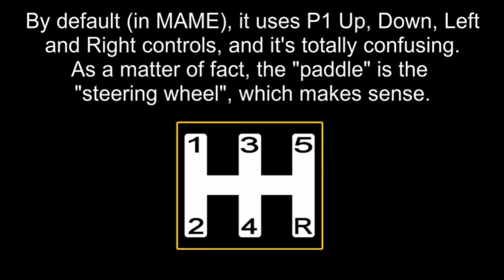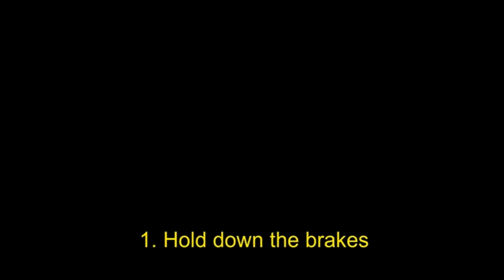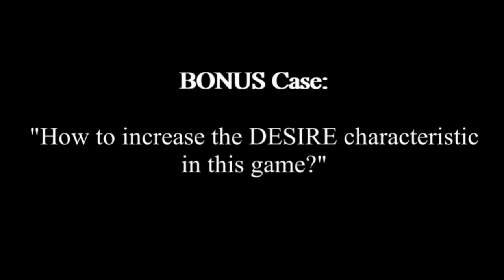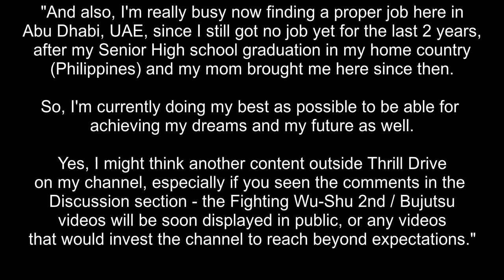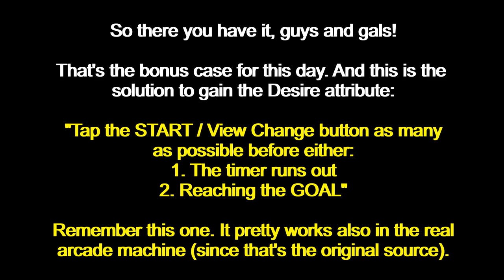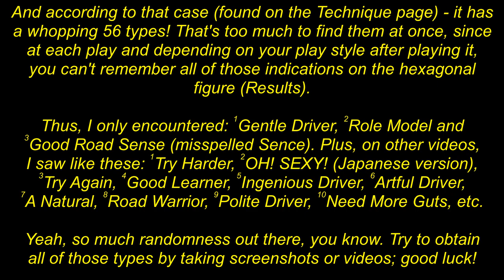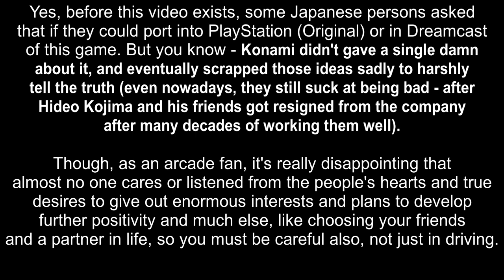Thrill Drive [スリルドライブ] (1998) - Complete play with Desire attribute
Alright, the last gameplay to show on YouTube (maybe at least for a while) for this game (Thrill Drive). I know that some of you might get worried or upset or having "negative vibes" because of what I've planned so far for the next uploads - I truly understand your personal feelings and I still respect your opinions besides, as always, "there will be next time enough when there's the right time".

Don't worry too much about it, if I could have any much ideas to upload on this game, then it'll surely be fine as possible. And I'm looking for another content (other series as well, including my planned Teraburst gameplay on 60fps, 1 hour music videos, more Fighting Bujutsu gameplays and its awaited full soundtrack, etc.) to move on and progress with good investments on my channel.

So better watch out for newer videos! And consider extended support through my channel as well. Best regards to all of you and you're all awesome!

Timelapse:
00:00 - Before we start this video...
00:05 - Quick recap (Practical solutions)
02:29 - Channel Intro
02:35 - Prologue
03:33 - USA Course (Compact)
10:23 - Europe Course (Pro)
16:49 - Japan Course (???)
23:12 - The solution (and final words)
26:21 - BONUS CLIPS! (ft. NG scenes)
27:27 - Channel Outro
27:35 - More videos from TAS トムさん.

External Links: (from this video)

[NOTE: Use Wayback Machine from Internet Archive to gain further access to the link properly. Copy then paste the given link, and then you'll be able to see it (on different times). Thanks!]
(Technique part 2 - updated again last May 2, 2022)

Here are the specs. of my PC:
TYPE: Gaming (All-In-One) Laptop
NAME: HP OMEN
CPU: Intel Core i7-7700HQ @2.8GHz (Can overclock up to 3.8GHz)
GPU: Intel HD Graphics 630 + NVIDIA GeForce GTX 1050 Ti
RAM: 16 GB DDR4 (2x 8 GB RAM installed)
OS: Windows 10 Home 64-Bit
HDD: 917 GB HDD + 237 GB SSD Installed (Samsung and ST)
Sound: Realtek HD Audio Driver

Programs used:
Bandicam 64-bit - both for recordings and snapshots.